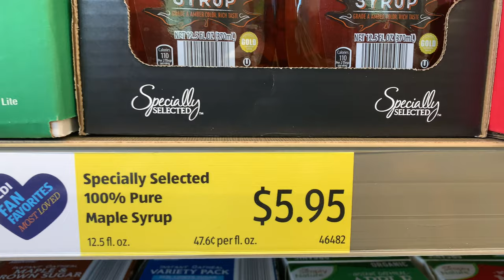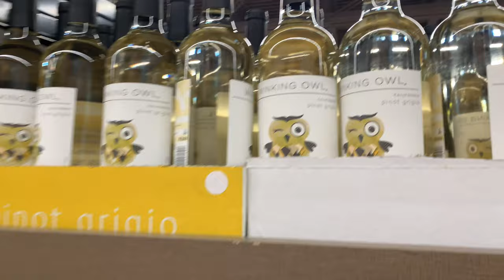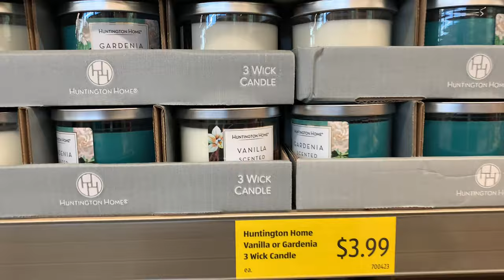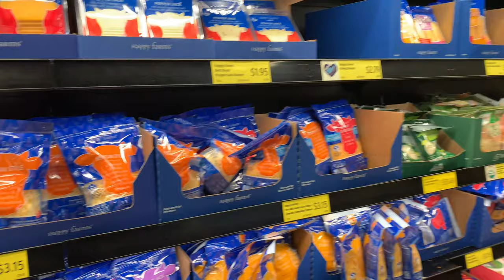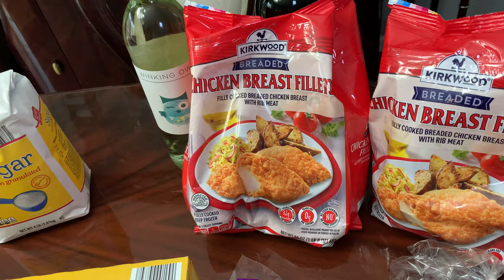Aldi $3.99- 3 Wick Candles vs Bath&Body Works $25 Candles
Aldi $3.99- 3 wick candles vs bath&body works $25 candles, the difference is unbelievable  the fragrance goes through the house.Huntington Home scented candles in fragrance of gardenia and vanilla. Chicken breast fillets (in the red bag), brioche bread, great cheeses, sushi and so many more great values, don't sleep on Aldi, a lot of buys under $5 and great shopping experience.

JiaMa Black Woman Beautiful Magic Long Sleeve Loose Pocket Oversize Tunic Dress

Satinior 6 Pieces Woman African Turban Flower Knot Pre-Tied Bonnet Beanie Cap Head Wrap

NutriChef Professional Knife

Innovia Automatic Smart Dispenser For Paper Towels

Appliances Door Handle Cover In Red

Feebi Pizza Stone On Amazon

Essential Oil Diffuser 3D Ultrasonic Humidifier

Kamisafe Phone Tripod

Corn Peeler

Amagoing Misting System

YouTube Creator Journal

Women's House Slippers